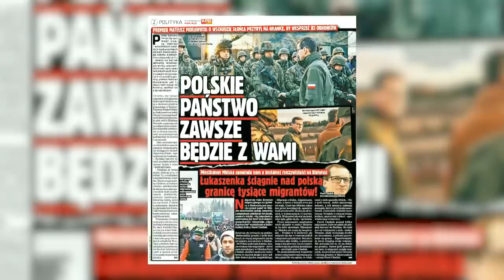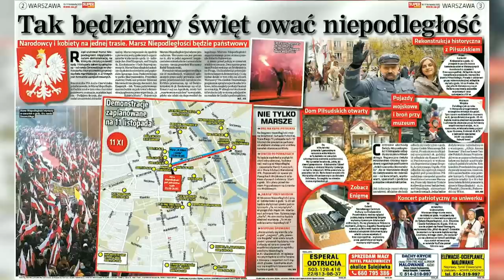Marek BIERNACKI, dr Małgorzata BONIKOWSKA, Stanisław ŻARYN [NA ŻYWO ]Super Raport, Sedno Sprawy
Już w środę 10 listopada u Kamili Biedrzyckiej i Jacka Prusinowskiego pojawią się ciekawi goście. Gośćmi Super Raportu będą Marek Biernacki z Koalicji Polskiej, były szef MSWiA oraz koordynator służb specjalnych oraz dr Małgorzata Bonikowska - prezes Centrum Stosunków Międzynarodowych. Gościem Sedna Sprawy będzie Stanisław Żaryn - rzecznik ministra koordynatora służb specjalnych.